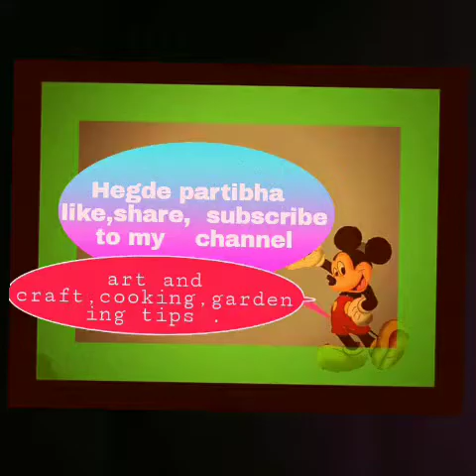ತೆಂಗಿನ ತುರಿ ಹಾಕದೇ ಮಾಡುವ ಟೋಮೆಟೋ ಗೊಜ್ಜು.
ಸ್ವಲ್ಪ ಬಿಸಿ ಮಾಡಿ ಇಟ್ಟುಕೊಂಡರೆ ಎರಡು ದಿನಗಳ ಕಾಲ ಬಳಸುವ ಟೋಮೆಟೋ ಗೊಜ್ಜು.